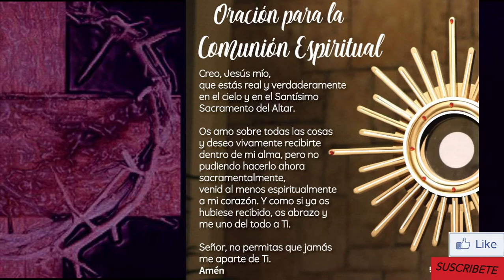Solemne Misa Dominical de hoy 7 de marzo de 2021 | 3° Domingo de Cuaresma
INFORMACIÓN
▶ Te ofrecemos la Solemne Misa Dominical de hoy 7 de marzo de 2021, el Tercer Domingo de Cuaresma.
▶ Desde la Catedral de Tenancingo - México
▶ Preside Mons. Raúl Gómez González,  1er Obispo de Tenancingo.